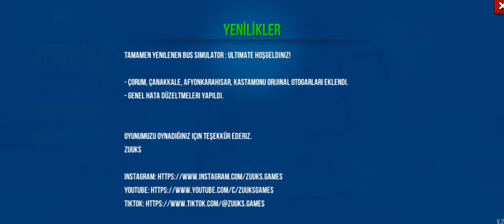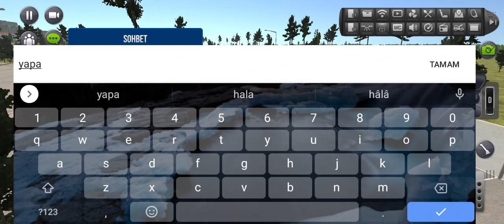BUS SİMULATOR ULTİMATE 2.0.3 GÜNCELLEMESİ !!! / YENİ KASTAMONU ÇORUM VE AFYONKARAHİSAR OTOGARLARI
İYİ SEYİRLER...